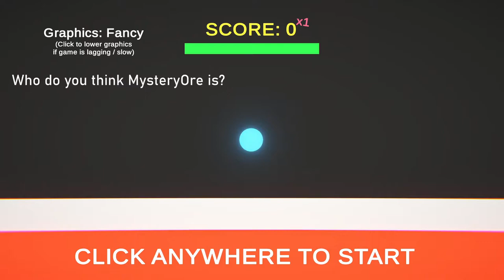Who is MysteryOre really?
This video explains who MysteryOre actually is.

Game in the background: Off the balls (by Dani)
Also, here is early access to my auto-clicker for 600 views